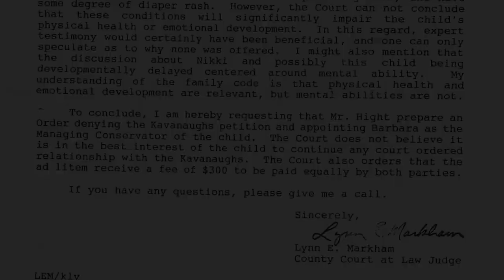Day 8: Lauren's Journey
Lauren Kavanaugh's 20-year journey is told by Lauren, her adoptive mother Sabrina and the caseworkers, psychologists, police officers, doctors involved in helping her transition from six years of abuse and its aftermath to a 20-year-old college student.

Read all eight chapters of Dallas Morning News reporter Scott Farwell's harrowing series